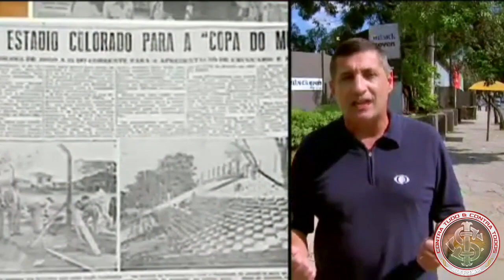BAND ESPORTE CLUBE VIAJA PARA PORTO ALEGRE E VISITA O ESTÁDIO BEIRA-RIO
Curta nossa página no Facebook:
► Contra Tudo & Contra Todos ◄